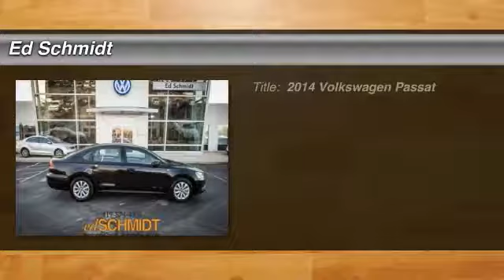2014 Volkswagen Passat Perrysburg OH V14-0078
2014 Volkswagen Passat Wolfsburg Edition

Ed Schmidt
26875 Dixie Highway

Don't miss this 2014 Volkswagen Passat. It's equipped with Automatic transmission and features a Black exterior. With 12 miles, You'll want to take this car home. Make a great choice today.